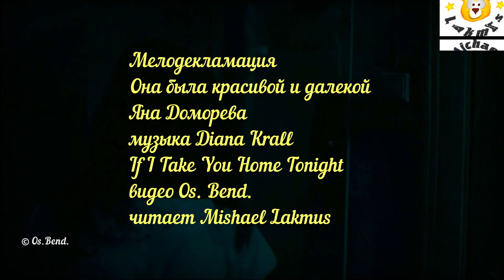Она была красивой и далекой Яна Доморева музыка Diana Krall читает Mishael Lakmus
музыка  @OfficialDianaKrall   Diana Krall  If I Take You Home Tonight

Она была красивой и далекой,
Но сердце наполняла ее грусть.
Она была по жизни одинокой
И уходила с мыслью: «Не вернусь».

Она скрывала за улыбкой слезы,
Меняла маски лучше всех актрис.
А в сердце от обид опять морозы,
И прячет боль за густоту ресниц.

Ей так хотелось счастья звездопада!
И чтобы боль в сердцах не оставалась.
И чтобы понял кто-нибудь по взгляду -
Была ли сильной? Или же казалась..

Всегда, казалось, рядом были люди -
И ухажеры были, и друзья.
Но не могли увидеть в сердце чудо,
И не пытались заглянуть в ее глаза.

Она была наивной, хоть и гордой.
И верила беспечно в доброту.
Казалась многим сильной, даже твердой.
Искала оправданье даже злу.

Она не выносила лицемерья,
И фальши за спиной и за глаза.
Ее менялось часто настроенье,
Но искренней всегда была душа.

Яна Доморева